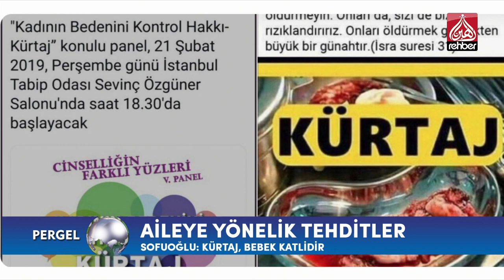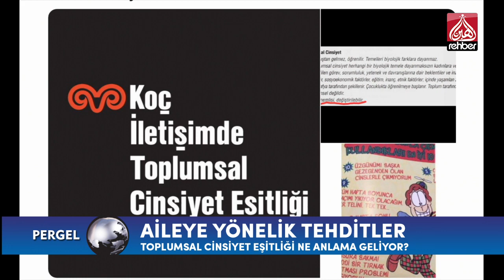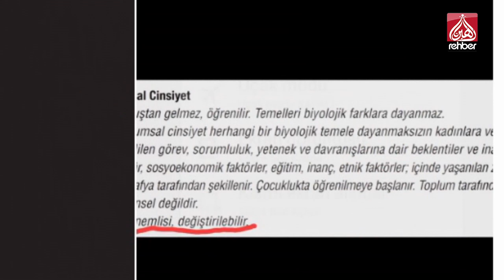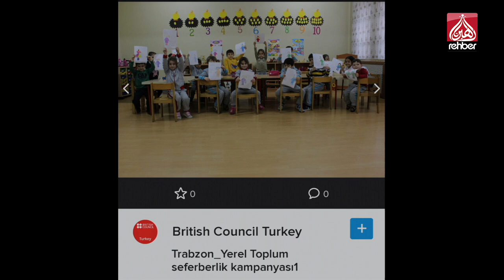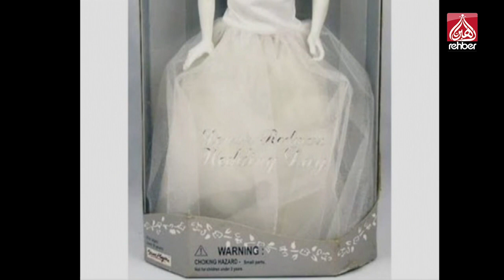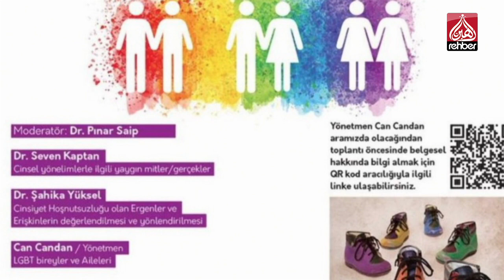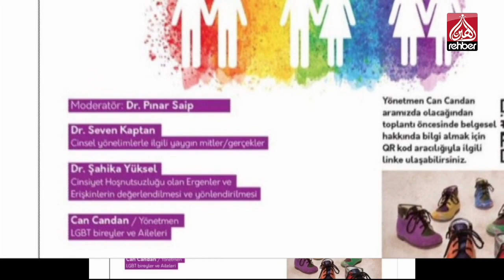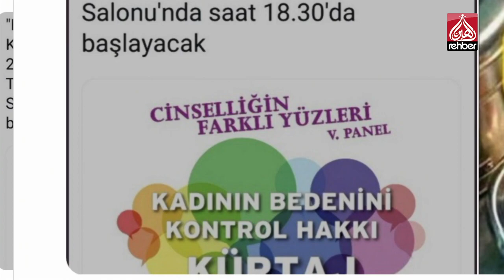Aileye Yönelik Tehditler - Prof Dr. Ebubekir SOFUOĞLU | Pergel